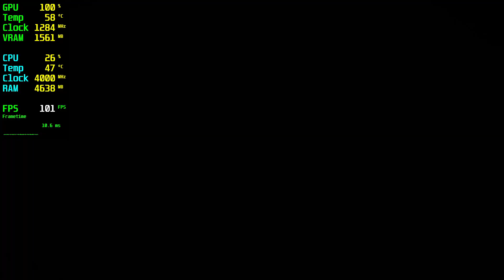Tomb Raider 2013 RX 570 - 1080p Ultra,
🔧SPECS🔧
◾️İNTEL İ5 10400F
◾️Sapphire Pulse RX 570 4GB GDDR5 256Bit DX12
◾️M2.SSD1:240GB (Windows)
◾️M2.SSD2:2TB (Games)